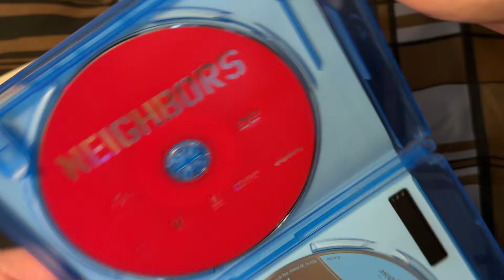Neighbors Blu-ray Overview